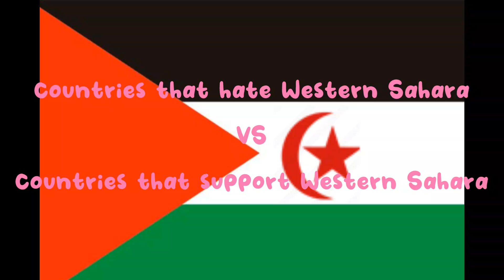Countries that hate Western Sahara vs countries that support Western Sahara